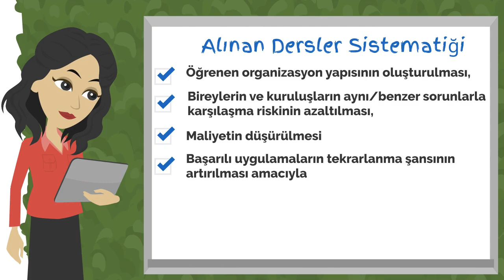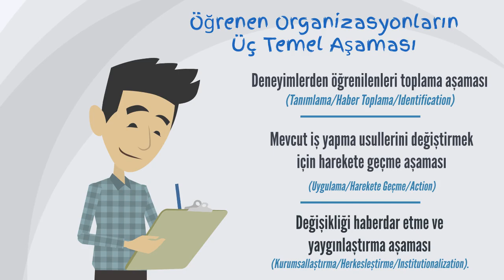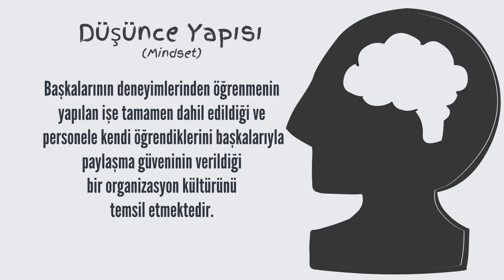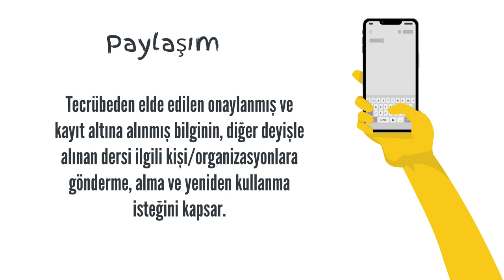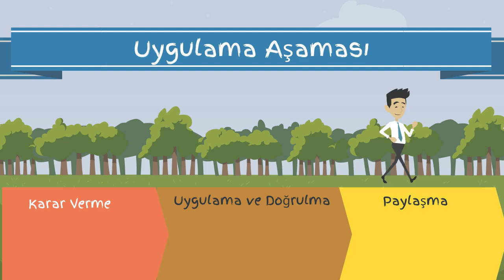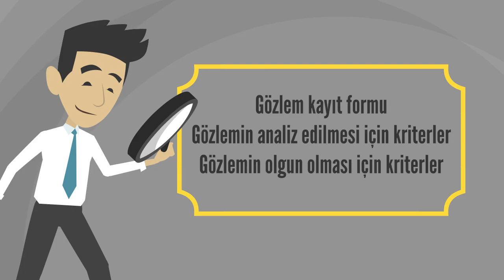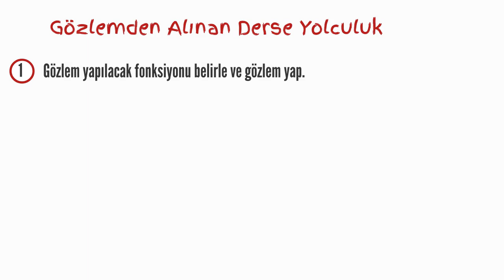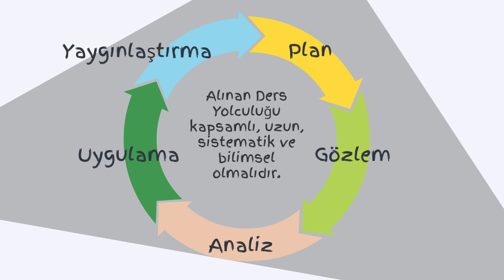53. Alınan Dersler Sistematiği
Arkadaşlar bugün sizlere sürekli iyileştirme tekniklerinden birisi olan ve NATO üyesi ülkeler tarfından kullanılan “alınan dersler” sistematiğinden bahsedeceğim.
Öncelikle Alınan dersler sistematiği nedir? sorusunu cevaplayalım. Bu sistematik, öğrenen organizasyon yapısının oluşturulması, bireylerin ve kuruluşların aynı/benzer sorunlarla karşılaşma riskinin azaltılması, maliyetin düşürülmesi ve başarıların tekrarlanma şansını artırma amacıyla kişilerin deneyimlerinden etkili ve sistematik bir şekilde öğrenme ve öğrenilenleri de iş yapma şekline dönüştürebilme sistematiğidir.
Buradaki anlamı bizim Türkçemizde mecaz anlamıyla “ders almak” olarak kullandığımız deyime denk gelmektedir. Yani, TDK Sözlüğüne göre ders almak deyimi “bir olaydan deneyim kazanmak, ibret almak” anlamındadır.
Alınan Ders ise, isim haliyle “tecrübeden, deneyimden öğrenmenin bir sonucu olarak personel, organizasyon veya sistem davranışındaki değişikliğin yazılı kaydıdır.”

Alınan ders tanımda geçen “tecrübeden” “davranış değişikliğe” gidiş yolu esasında öğrenen organizasyonların temelini oluşturmaktadır.

Öğrenen organizasyonların üç temel aşaması bulunmaktadır. Bunlar:
1. Deneyimlerden öğrenilenleri toplama aşaması (Tanımlama/Identification)
2. Öğrenmeye dayalı olarak işleri yapmanın mevcut yollarını değiştirmek için harekete geçme aşaması (Uygulama/Action)
3. Organizasyonun ilgili diğer bölümlerini değişikliklerden haberdar etme ve yaygınlaştırma aşaması (Kurumsallaştırma/Institutionalization).

Organizasyonun Alınan Dersler yetkinliğinin bileşenleri nelerdir?
Bu yetkinliğin temel iki bileşeni bulunmaktadır. Bu bileşenler üst yönetimin liderliği ve düşünce yapısı (zihniyet)dır.  Bu iki temel bileşenin üzerine Alınan Dersler organizasyon yapısı, süreçleri, araçları ve eğitim faaliyetleri bulunmaktadır. Peki tüm bu faaliyetlerin nihai amacı nedir? amaç az önce bahsettiğim gibi “deneyimlerinden gelen bilginin paylaşılmasıdır”.

AD süreci iki aşamadan oluşmaktadır. Bunlar: Analiz aşaması ve uygulama aşaması.
Analiz aşaması üç alt kısımdan oluşmaktadır. Bunlar (1) Planlama (2) Gözlem yapma ve (3) Analiz aşamalarıdır.
“Gözlem, çözülmesi gereken problemin, iyileştirilmesi gereken durumun veya örnek alınması gereken en iyi uygulamanın kısa açıklamasıdır”.
Analiz kısmında uygulanabilecek teknikler ise ekranda görüldüğü üzere süreç iyileştirmede kullanılan evrensel kabul görmüş bilimsel tekniklerdir. Şimdi AD sürecinin size yabancı ve yeni bir teknik olmadığını neden başlangıçta ifade ettiğimi umarım anlamışsınızdır.
Uygulama aşaması üç altı kısımdan oluşmaktadır. Bunlar (1) Karar verme (2) Uygulama ve doğrulama ve (3) paylaşma kısımlarıdır.
Gözlem kayıt altına alınırken en azından bu beş konu kapsanmalıdır.
Konu: Gözlemin başlığı
Gözlem: Kısaca ne oldu?
İnceleme: Ne olması gerekiyordu? Ne oldu? Soruları cevaplanır.
Sonuç: Problemin ana nedeni veya kök nedeni nedir?
Tavsiye: Problemin tekrar oluşmasını engelleyecek, ortadan kaldıracak düzeltici işlem nedir?
Alınan dersin başlangıç noktası oluşturan gözlemin analiz edilebilmesi için aşağıdaki kriterlerin karşılanması gerekmektedir.
Gözlem kişisel görüşten daha ziyade gerçek bir duruma dayanıyor mu?
Gözlem kişisel hatadan daha ziyade sistemsel bir hatadan kaynaklanıyor mu?
Gözlemlenen durum yeterince detaylı ve doğru bir şekilde açıklanmış mı?
Gözlemlenen duruma yönelik daha önce veri tabanında düzeltici işlem olup olmadığı control edildi mi?
Eğer bu dört soruya cevabımız “evet” ise gözlem incelemeye, analiz edilmeye değerdir sonucu çıkarılır.
Gözlemin olgunluk kriterleri nelerdir?
* Gözlemde belirtilen problemin kök nedeni açık bir şekilde belirlenmiş mi? (Evet)
* Kök neden açıklamaları doğru gözüküyor mu? (Evet)
* Gözlenen olayın neden olduğunu açıklayan başka sebepler kısa sürede bulunabilir mi? (Hayır)
* Gözlenen olayın kök nedenini tanımlayan tavsiyeler (düzeltici işlem adımları) açık bir bir şekilde ifade edilmiş midir? (Evet)
* Gözlenen olayın giderilmesini sağlayacak başka tavsiyeler kısa sürede bulunabilir mi? (Hayır)
* Gözlem kapsamında tespit edilen düzeltici işlemi uygulayacak birim belirlendi mi? (Evet)
Eğer yukarıdaki sorulara parantez içindeki cevaplar veriliyorsa gözlem, olgunlaşmış gözlem olarak adlandırılmaktadır. Eğer verilemiyorsa analiz faaliyetine devam edilmelidir.
Şimdi Gözlemden Alınan Derse giderken gerektiği gibi çalışmazsak, bu problemle tekrar karşılaşacğız. O zaman biz bu derse Unutulan Ders veya Gözardı edilen ders olarak adlandıracağız. Seçim bizim.
Sonuç olarak Gözlemin alınan ders olabilme yolculuğu düşünüldüğünde yolculuğun kapsamlı, uzun, sistematik ve bilimsel olması gerekmektedir.
Bu video, Cumhuriyet'in 100'üncü kuruluş yıldönümüne özgü başlattığım "Bireysel Gelişime Destek ve Cahillikle Mücadele" Projesi kapsamında hazırlanan Kalite ve Yalın Altı Sigma konulu 53, toplamda ise 258. videosudur.